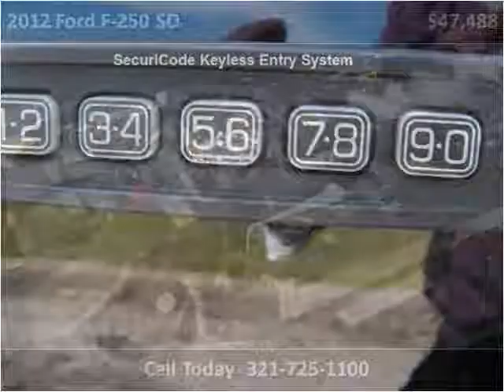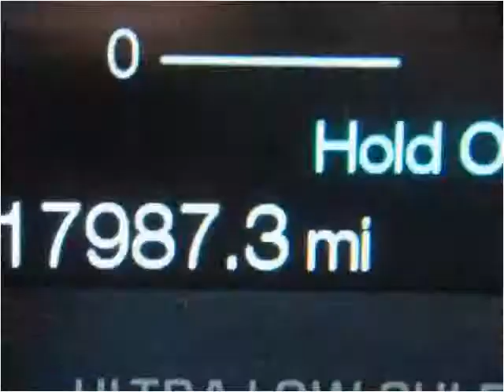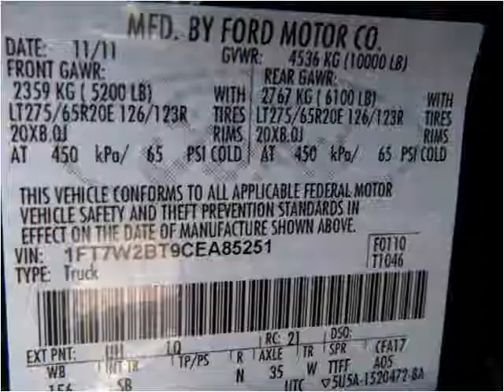2012 Ford F-250 SD Used Cars Melbourne FL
This 2012 Ford F-250 SD is available from Osman's Pre-Owned Super Center.